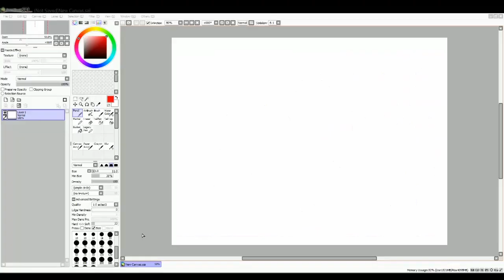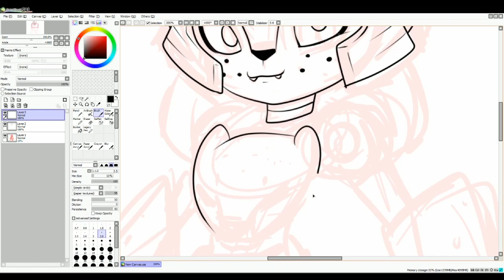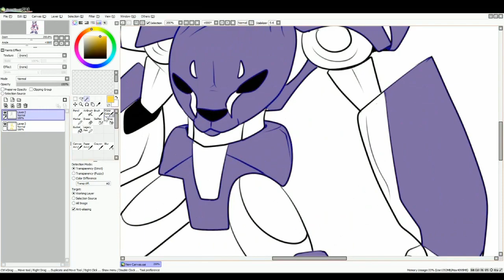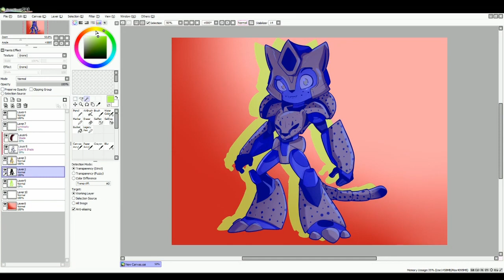Speedpaint | Transformers Beastwars Cheetor!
Hello, my Autocons! And welcome back to another Speed Draw!

Today is gonna be slightly different because I was in the mood to draw it... I designed to design my own version of Cheetor! Isn't he ADORABLE?! OWO He's a wittle cubby~ ^3^

Please, like for more content! It helps me out a lot!
ENJOY AUTOCONS~ ^O^
Become part of the great AUTOCON cause today!